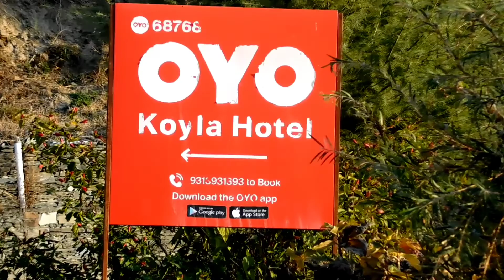হিমাচল ট্যুরে এসে এই হোটেলে একবার আসতেই হবে | Koyla Hotel | Jachh in mandi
Koyla Hotel
Karsog valley
Mandi District
Jachh
Himachal Pradesh
Full Hotel Tour

himachal Pradesh